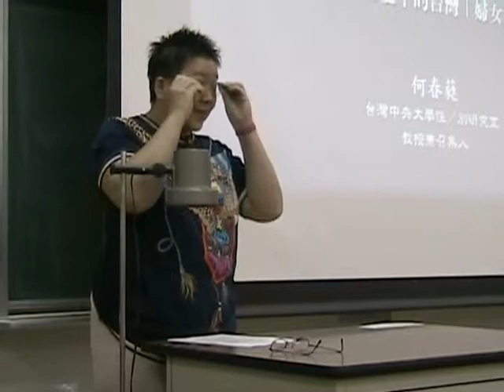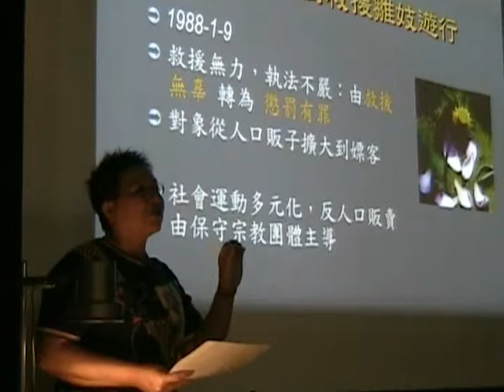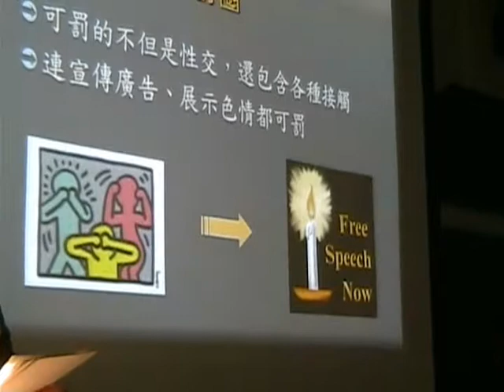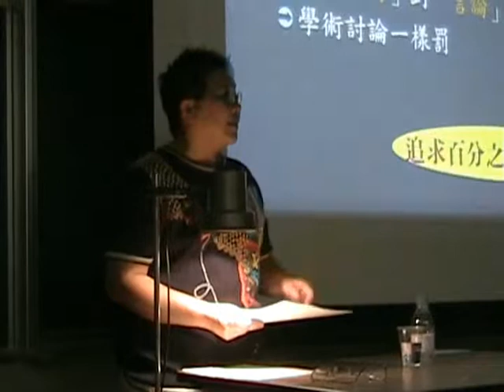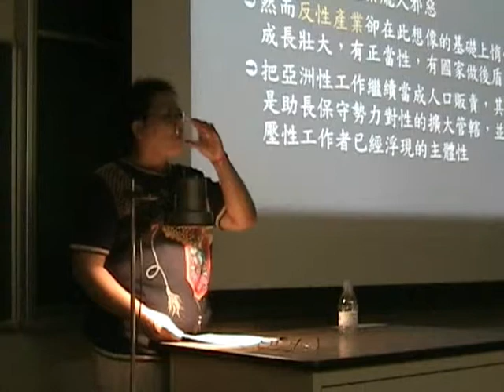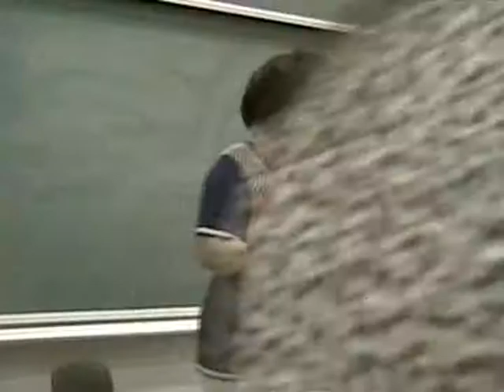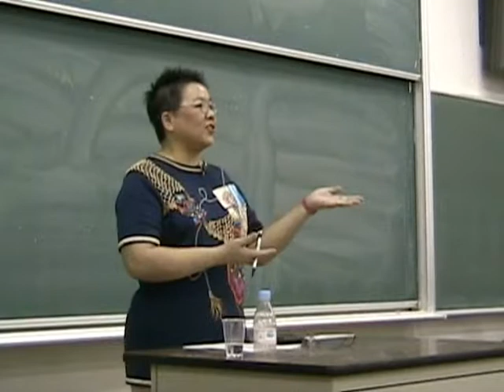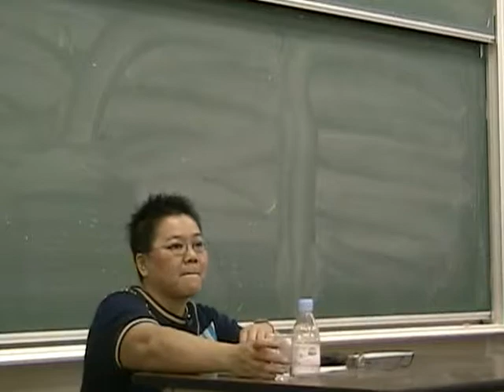20030627 何春蕤東京系列演講 4 從反對人口販賣到全面社會規訓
2003年春天，何春蕤受邀前往日本國立御茶水女子大學講學，這裡是5場系列演講的第四場，主題為"From Anti-Trafficking to Social Discipline"。現場的回應與討論可見於何春蕤後來發表的論文可見於